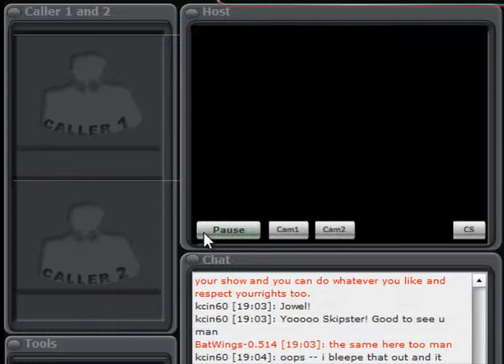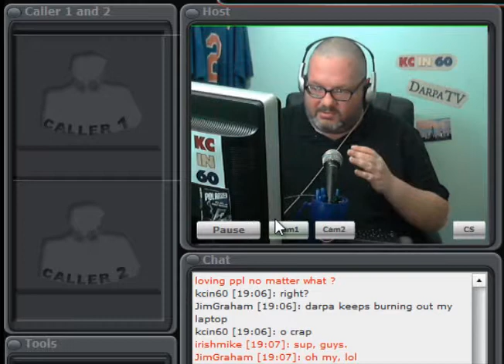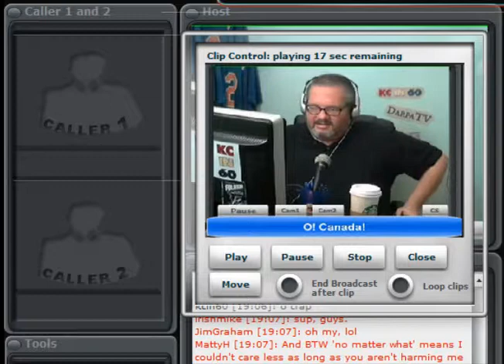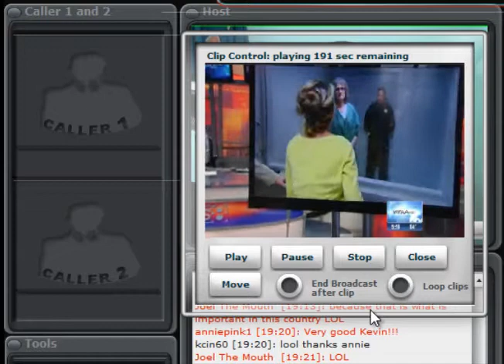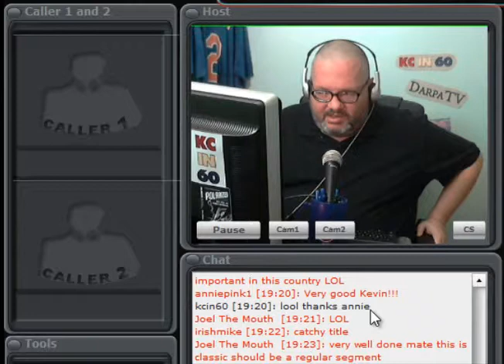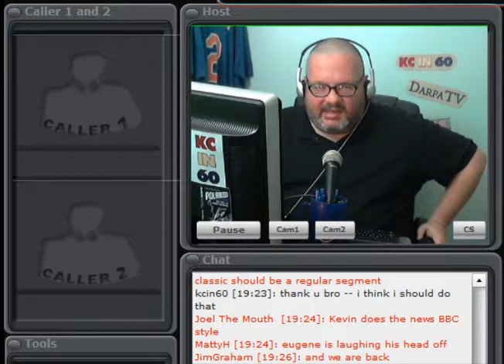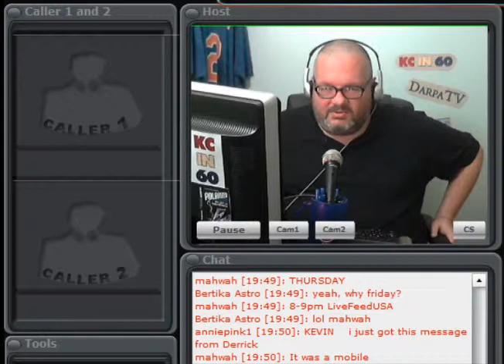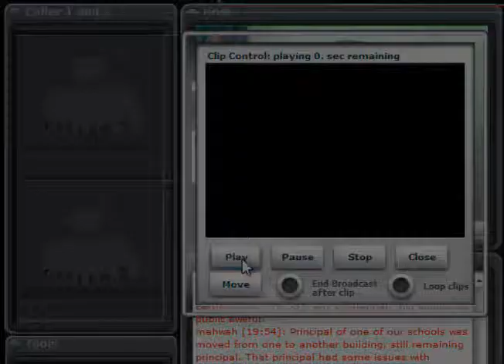Feb. 25, 2014 Edition of KC in 60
Feb. 25, 2014 Edition of KC in 60 from KC in 60. Like this? Watch the latest episode of KC in 60 on Blip!

Arizonaapos;s discriminatory anti-gay bill and more